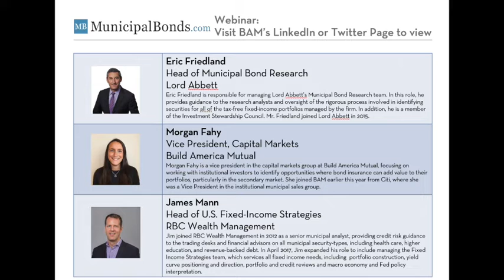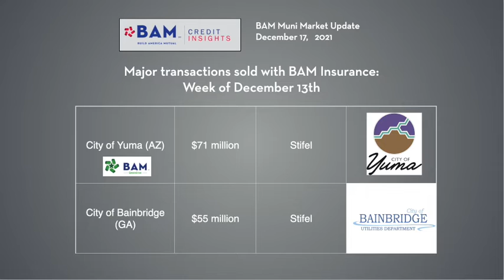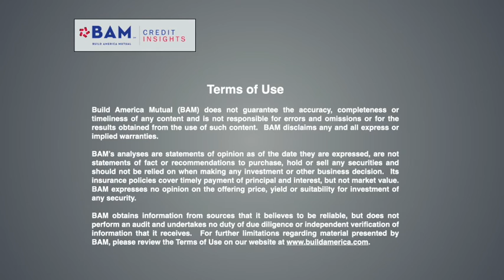Stability Reigns into Year-End: BAM Muni Update, 12/17/21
Municipal bond yields were flat during the last active week for new-issue pricings in the year. BAM extended its record-setting new issue pace with $250 million of primary market insurance for issuers including the cities of Yuma, Arizona, and Bainbridge, Georgia.